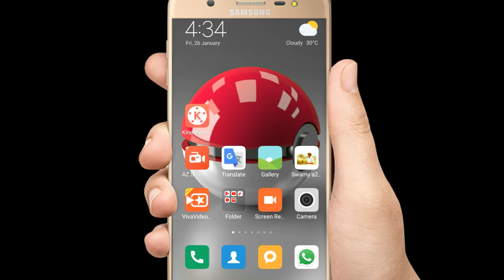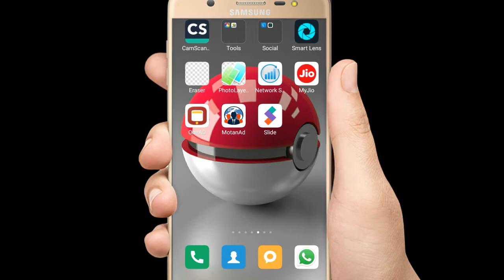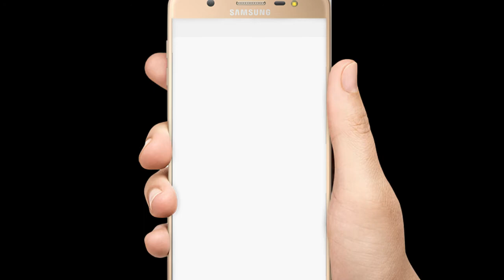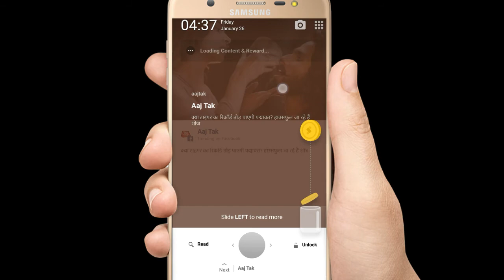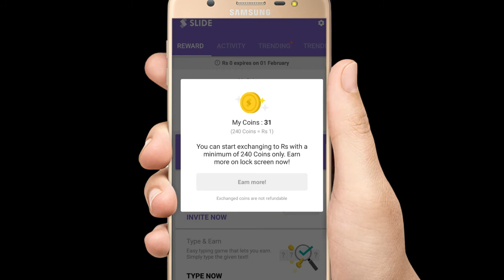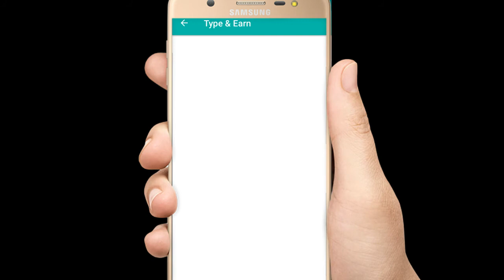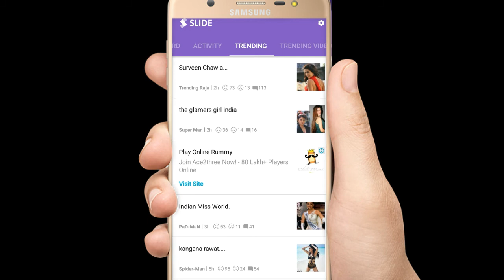Earn Money From Your Self In Mobile With Slide App explain in telugu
Swamy Darling has invited you to Learn and Earn on Slide. Learning has never been more fun! Get Interesting content at your fingertips. Install Slide and Earn from anywhere!